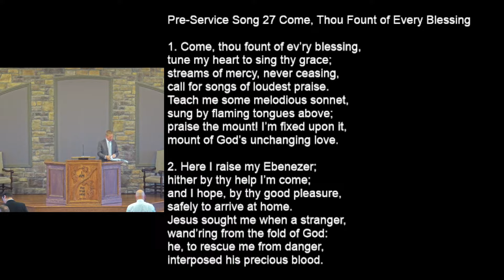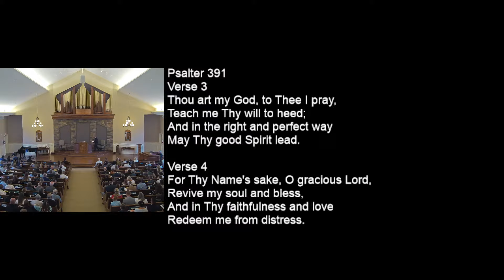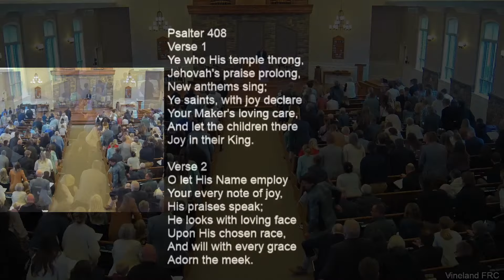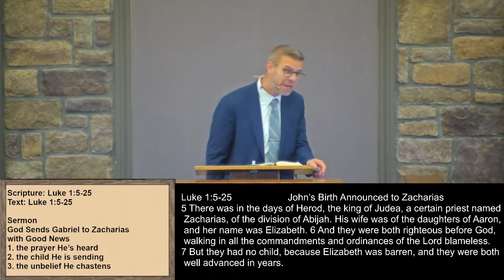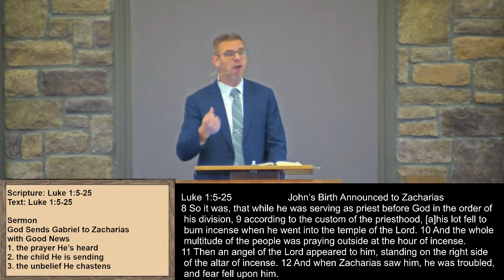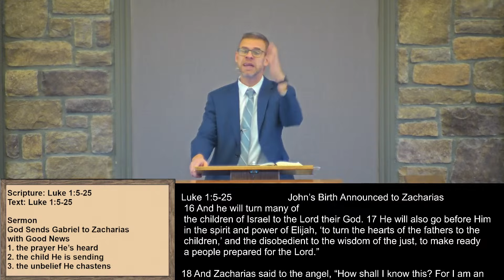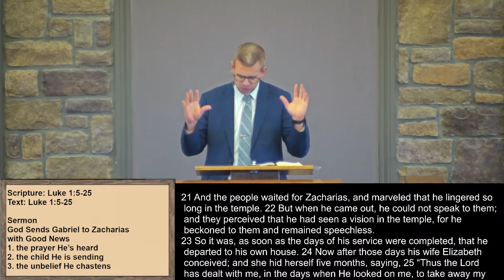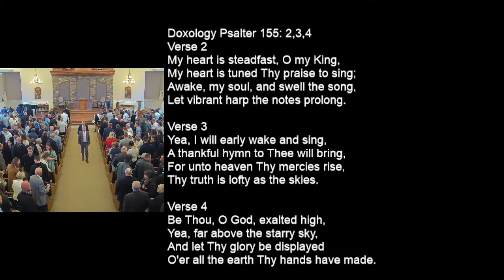God Sends Gabriel to Zacharias with Good News - Sunday Morning Service,November 17 ,2024